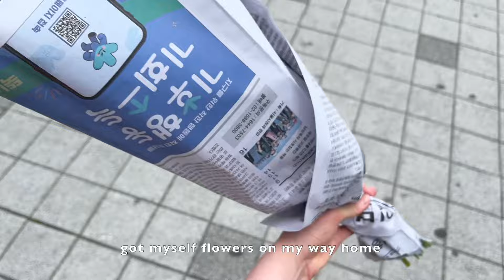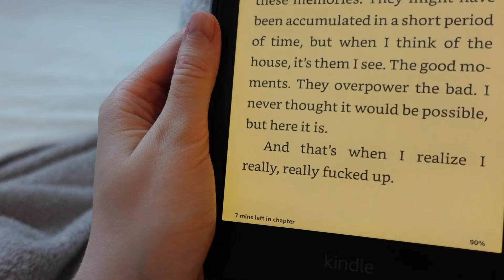slow life in Korea | working, cooking Korean food, ZARA sale haul, reading, cosy home vibes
Hello guys, so happy to share with you this cosy slow vlog, where we spent a lot of time cooking, working and just chilling and relaxing at home + a little Zara sale haul.
Love, Daria.